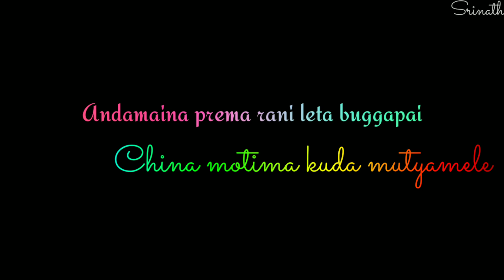Andamaina Prema Rani cheyyi thagilithey Telugu love song WhatsApp status lyrics black screen lyrics